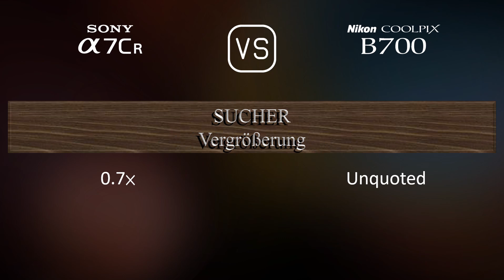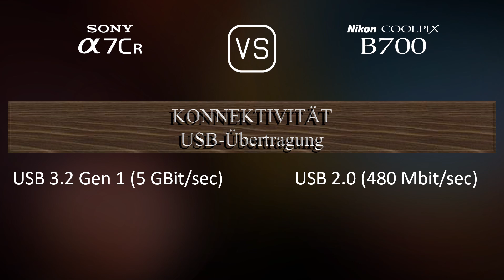Sony A7CR vs. Nikon COOLPIX B700: Ein Vergleich der technischen Daten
Dieses Video gibt einen Überblick über die Sony A7CR und die Nikon COOLPIX B700 in einem parallelen Technikdatenvergleich (comparison of specifications). Vielen Dank fürs Zuschauen.

00:25 EINFÜHRUNG
00:33 KAMERAGEHÄUSE
00:40 BILDSENSOR
01:01 BILD
01:16 OPTIK & FOKUS
01:58 BILDSCHIRM
02:16 SUCHER
02:30 FOTOGRAFISCHE FUNKTIONEN
03:24 VIDEOGRAFISCHE FUNKTIONEN
03:38 SPEICHERUNG
03:42 KONNEKTIVITÄT
04:07 ALLGEMEINE ANGABEN
04:24 SONSTIGE FUNKTIONEN